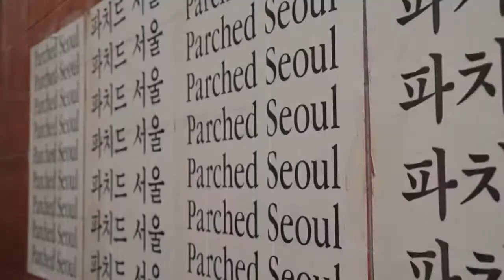[일상]이태원카페. 파치드서울(Parched seoul)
인스타그램의 핫 하다는 카페 '파치드 서울'에 다녀왔습니다 :-)